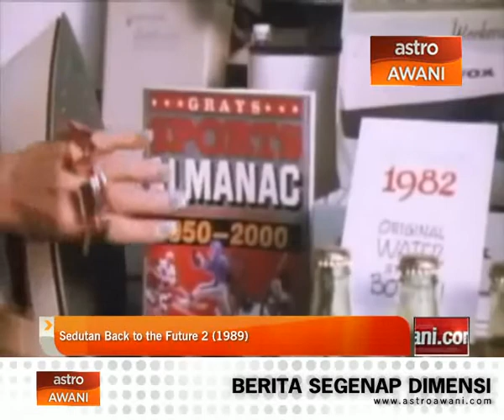Hoverboard semakin menjadi kenyataan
Sebelum ini lagenda papan selaju Tony Hawk bersama beberapa bintang Hollywood berjaya memperdaya orang ramai tentang kewujudan papan selaju yang boleh terapung ataupun Hoverboard. Namun kali ini, ciptaan Hoverboard semakin menjadi kenyataan menerusi sebuah projek Kickstarter.